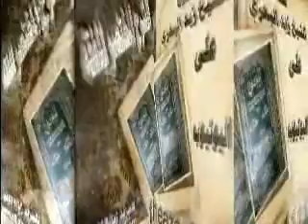الشيخ زيد البحري هل الاضطجاع يكون بعد سنة الفجر أو بعد الوتر ؟